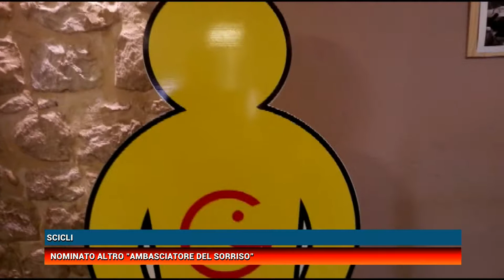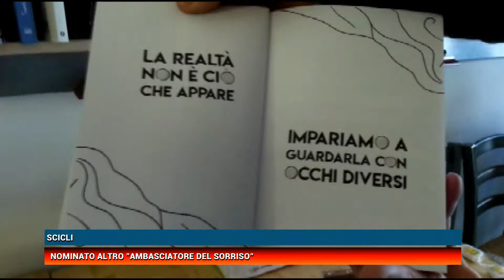SCICLI, CONSEGNATO IL PREMIO GOGOL